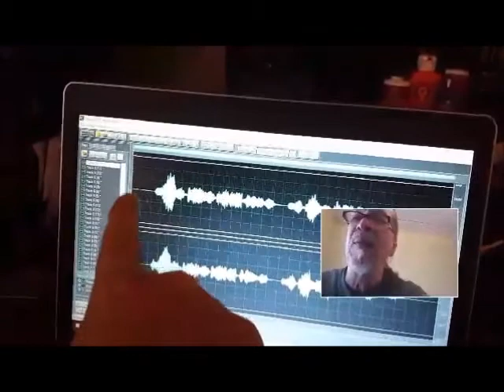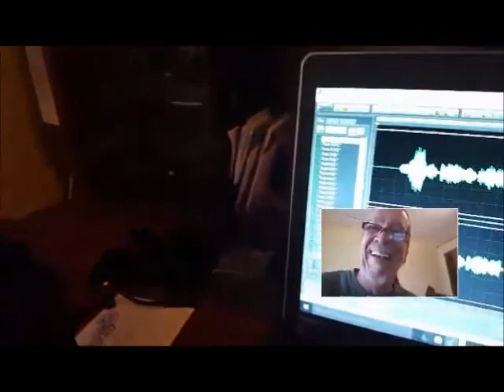"THE LAST" from album DESTINY by East Meets West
Lyrics : Don Shafer ,
Music / Vocals : Vox_Shyonen,
Native American Flute : Michael Weinstein.

(Lyrics)

The stars we're bright as the sun
The moon glowed like embers
The wolves howl in the night
The spirits walked by candle light

The drums beat from a far
Telling stories of the past
Of the brave ones who stood tall
Who fought and refused to fall

-Chorus-
 Tales of the brave
 Who never feared
 Never asked why
 To be one , of the last

Their honor and glory
Told for generations
Thru song and dance
The warrior's romance

As their glory faded
The mighty deeds forgotten
The one thing remains
The legend of the last

★Buy music!!